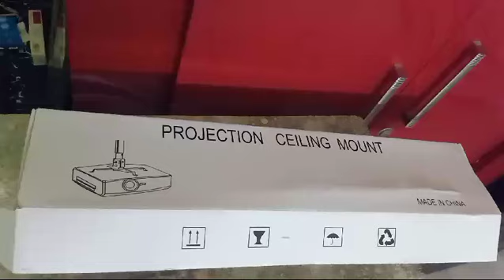Rdintrex z11 android led projector usb hdmi best quality full setup 24000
Emi & COD

Book ur order Check Al models Projectors Screens Cables cealing mounting

Get free Hdmi or vga cable free
u can use Credit Emi & Debit card or paytm gpay phone pee Offer avb for limited stock Hurry up...!!